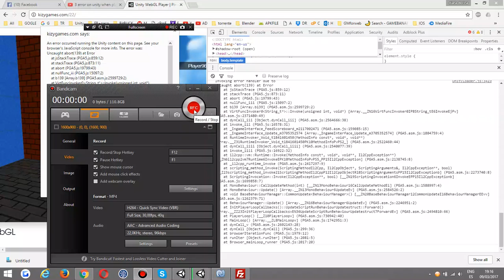pressing tab error